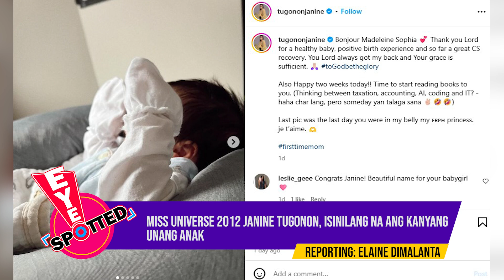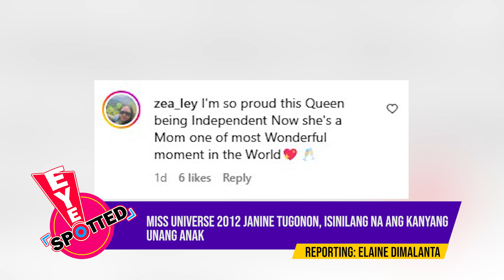Miss Universe 2012 Janine Tugonon, isinilang na ang kaniyang unang anak.